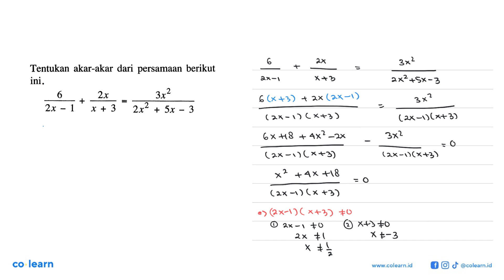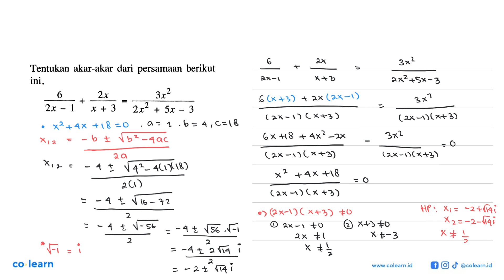Tentukan akar-akar dari persamaan berikut ini. 3x2 2x + 2x2 2x - 1 x + 3 Sx 3 ~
00:00 : Bedah Soal
01:00 : Konsep, rumus dan pengertian Akar Persamaan Kuadrat
01:18 : Langkah penyelesaian soal
04:24 : Jawaban akhir
04:54 : Penutup